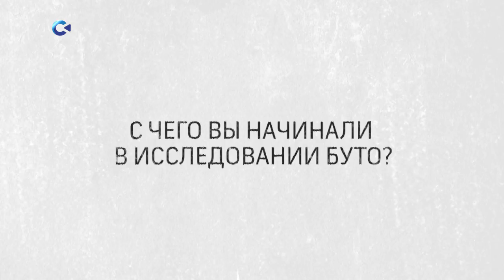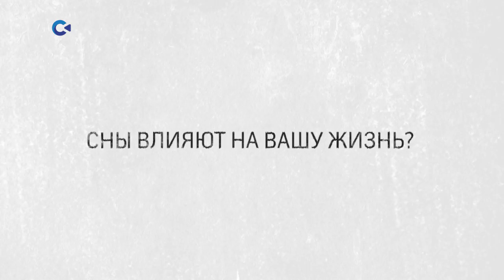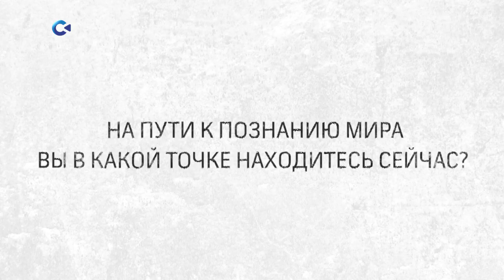Григорий Глазунов | «Персона» | 12.12.2022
Григорий Глазунов – танцор, хореограф, преподаватель уникальной техники буто

Буто – это танец, лишенный красивости и привычной гармоничности движений, основанный японскими авангардистами на философии возвращения человека к себе, к точке «до модернизазации».

В интервью мы несколько раз просили Григория объяснить, в чем заключен феномен буто, но «европейского» ответа, поясня.щего суть явления, не получили. Буто, по словам мастера, связано с ощущением своего тела как одинокого дерева или облака, вписанного в картину дня.

Сосуда, который, в зависимости от сезона, может быть наполнен дождевой влагой или осенним ветром, или свежевыпавшим снегом. Интервью вышло тоже каким-то облачным, рождающим вопросы, а не дающим ответы.